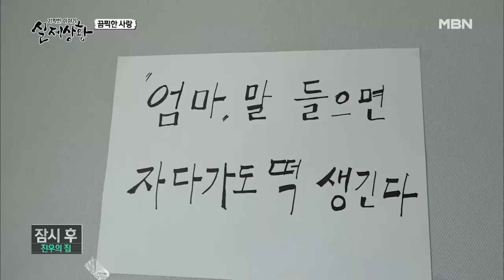(실제상황) 첫 뽀뽀의 역사적 순간 나타난 방해꾼 엄마?!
여자 친구와의 스킨십 도중 엄마에게 들켜 황급히 도망가는 아들.
그런데 여자 친구는 한 남자를 만나 돈을 요구하고 있다?